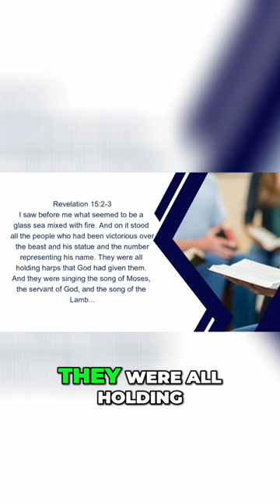What about the Tribulation?